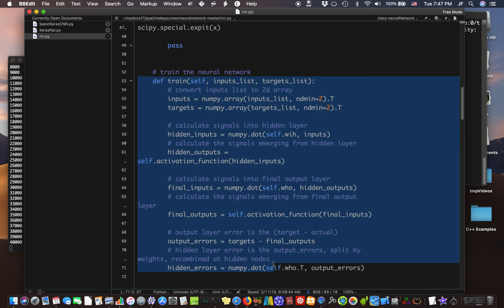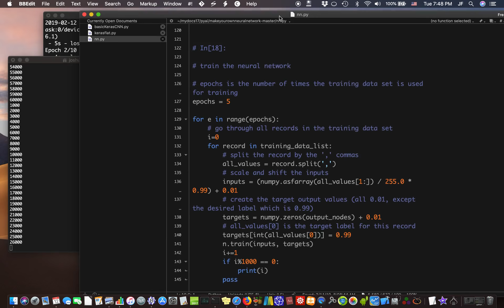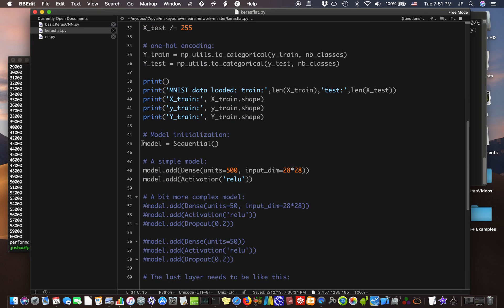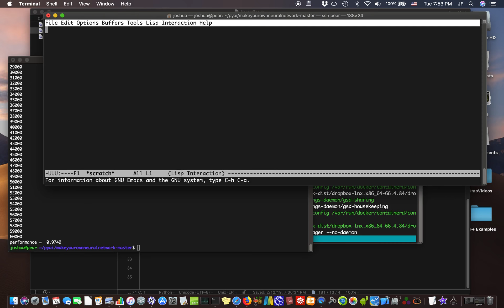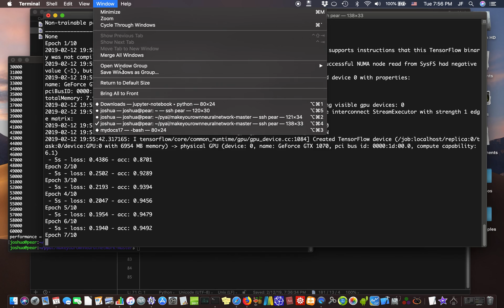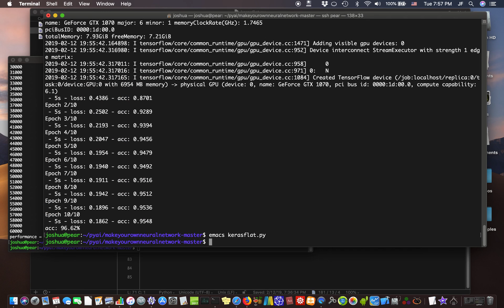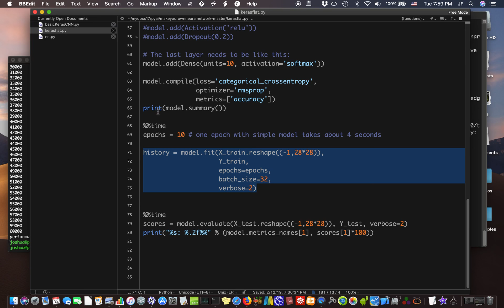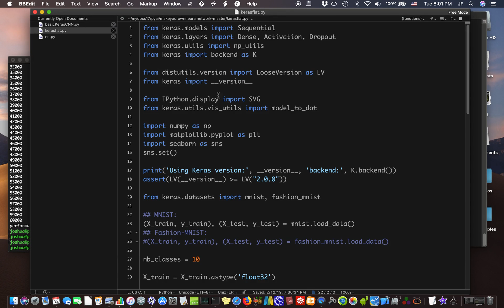Keras Tensorflow Demo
MNIST neural network recognition of digits